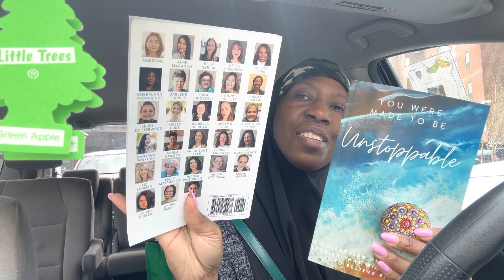PEOPLE WILL NEVER FORGET HOW YOU MADE THEM FEEL - SOCIAL ENGINEERING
I made this video a few hours ago on my way to see my 20 years old daughter and she made my day and put a huge smile on my face 😎❤️🙏💪😎😭😭😭😱😆😍kids are such a blessing!!! If you have children please don’t take them for granted!!! Peace and stay blessed 😇